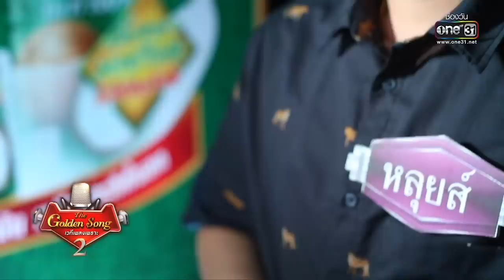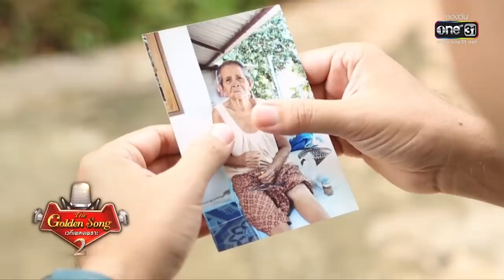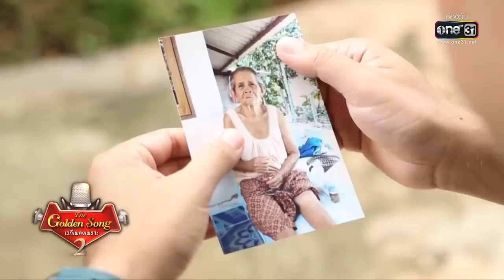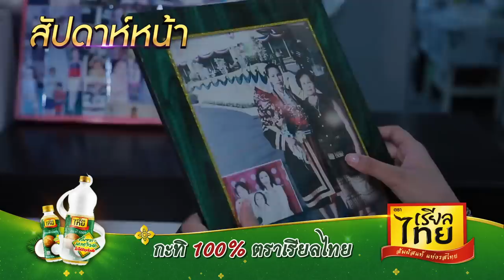The Golden Song เวทีเพลงเพราะ Season2 | EP.4 (FULL HD) | 2 ก.พ. 63 | one31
รับชมละคร TheGoldenSong2 เวทีเพลงเพราะ2 ดูทุกตอนที่...
• แอปพลิเคชั่น one31 ดาวน์โหลด

กลับมาอีกครั้งกับ The Golden Song Season2

รายการแข่งขันร้องเพลง ที่ให้คุณและครอบครัวตราตรึงประทับใจไปกับความสุขจากเสียงดนตรี บทเพลงไพเราะ ให้ท่วงทำนองที่คุณคิดถึงได้กลับมาให้ได้ฟังอีกครั้งทั้ง ''ดนตรีใหม่ ร้องใหม่ พร้อมสุดยอดทีมค้นหาเสียง "แม่เม้า, โจ้ สุธีศักดิ์, กบ สุวนันท์, กัน นภัทร" พร้อม "หนึ่ง จักรวาล" นั่งแท่น Music Director

เวทีประกวดร้องเพลงไทย-สากล ที่ทุกเพลงดังในอดีต จนถึงปัจจุบัน จะถูกนำมาขับขานพร้อมการเรียบเรียงดนตรีใหม่ ทั้งเพลงลูกกรุง เพลงสุนทราภรณ์ เพลงละคร หรือเพลงละครเวทีให้เพราะจับจิต ฟังจับใจมากขึ้น เต็มอิ่มกับวันวานที่กำลังจะหวนกลับมา

พิธีกร  เกลือ กิตติ เชี่ยววงศ์กุล
           แท่ง ศักดิ์สิทธิ์ แท่งทอง

กรรมการ แม่เม้า สุดา
  โจ้ สุธีศักดิ์
  กบ สุวนันท์
  กัน นภัทร
  หนึ่ง จักรวาล

ทุกวันอาทิตย์ 18:00 น. ทางช่องวัน31 กดเลข 31

ดาวน์โหลดแอปพลิเคชั่น “one31” ที่